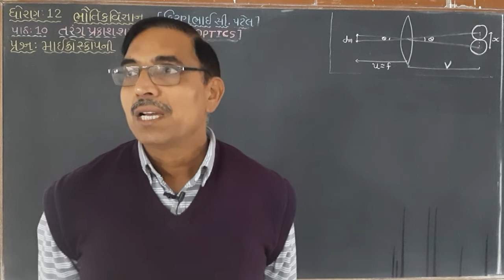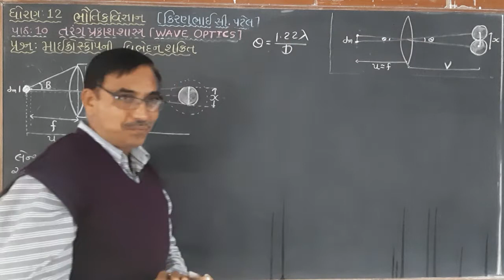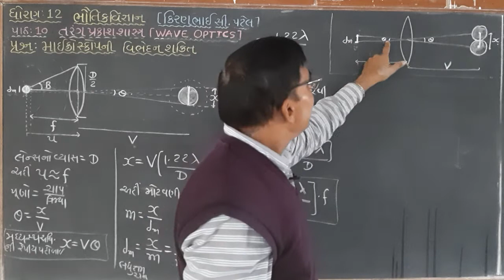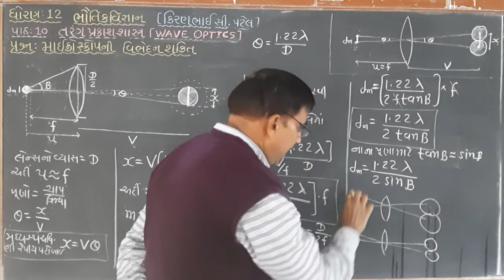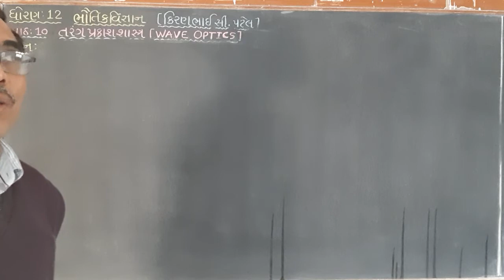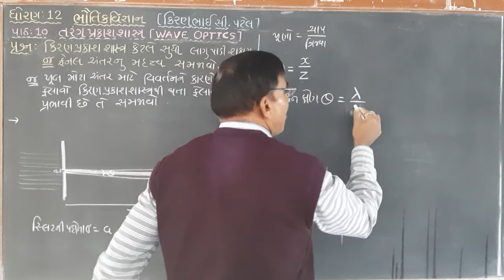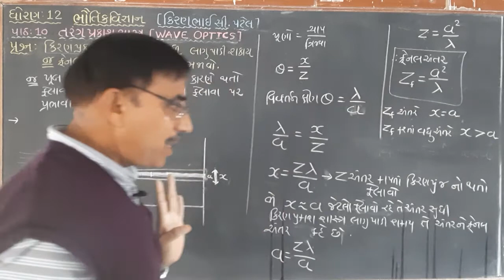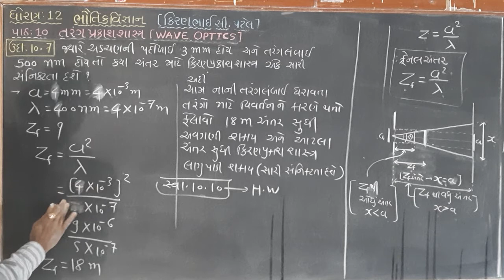ધોરણ-12 ભૌતિકવિજ્ઞાન ,પાઠ-10 તરંગપ્રકાશશાસ્ત્ર,લેક્ચર-16(કિરણભાઇ સી.પટેલ)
માઈક્રોસ્કોપ ની વિભેદન શક્તિ,ફ્રેનલઅંતર, ઉ.દા.10.7, સ્વા.દા.10.7